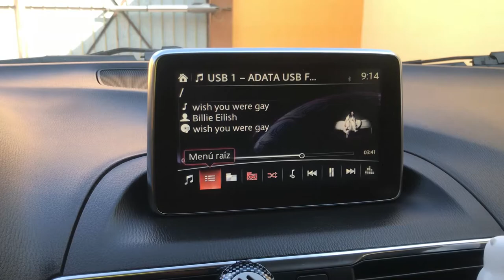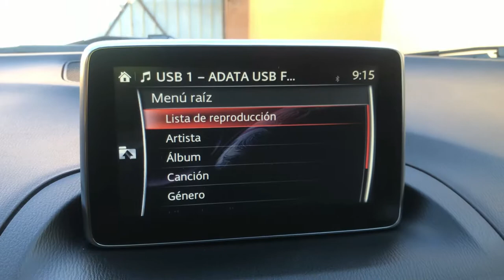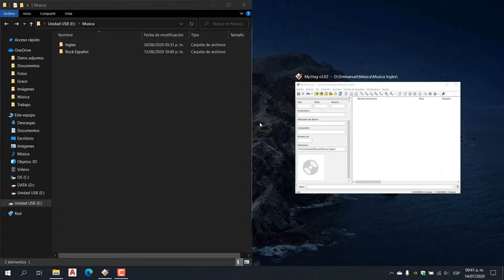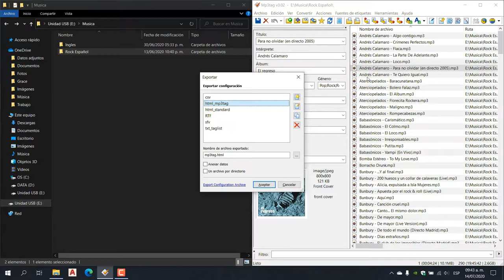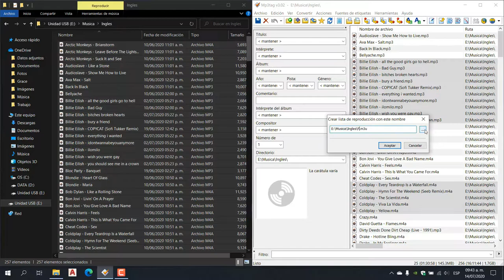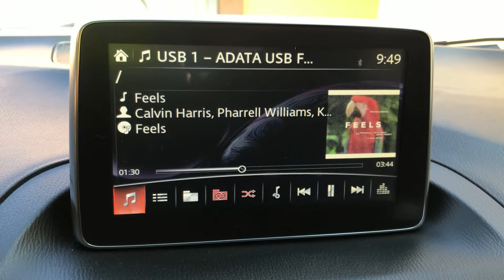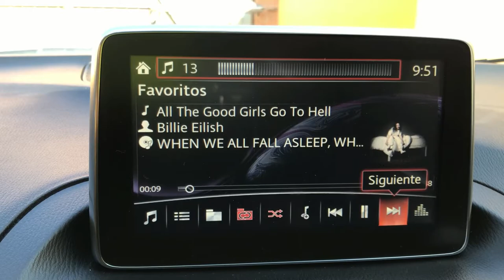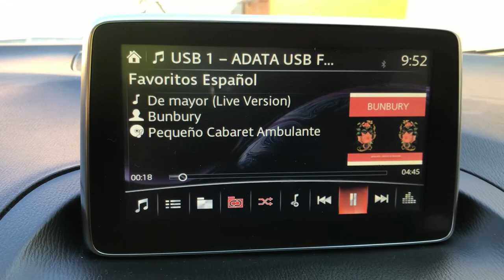Crear Playlist Personalizadas Para Nuestra Musica MAZDA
En este video veremos como crear PlayList personalizadas para mantener nuestra musica ordenada y poder reproducir las canciones que mas nos gustan, espero apoyen el canal, den LIKE, COMPARTAN y SUSCRIBANCE.